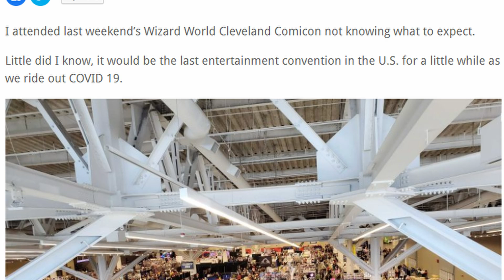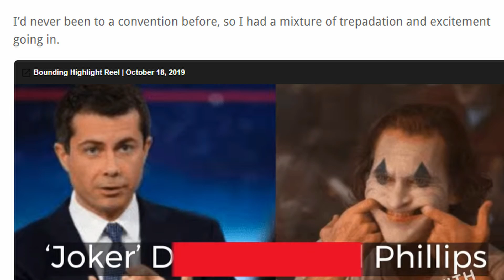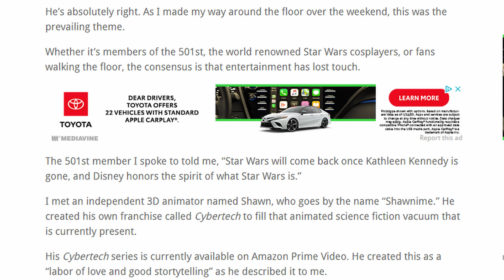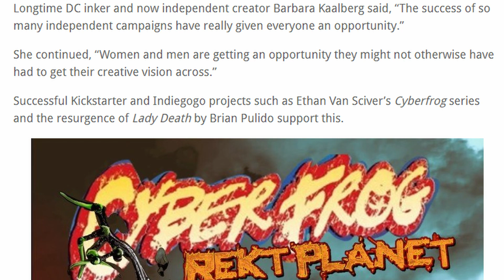Independent Comics Creators Go For The Top